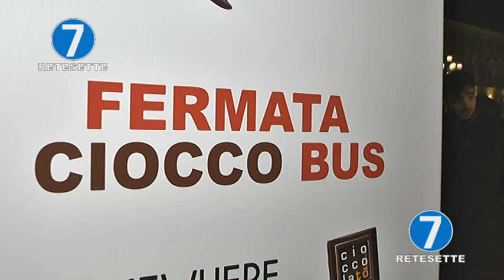'CABRIO TOUR', DA EATALY A PIAZZA SAN CARLO ALLA SCOPERTA DEL CIOCCOLATO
A Cioccolatò 2019 l'Eataly ChocoCabrio Tour: un suggestivo percorso con un magico bus “cabrio” per scoprire le più belle vedute della città, tra scorci del centro storico, il racconto di aneddoti legati a Torino e la visita guidata con degustazioni.
In collaborazione con Somewhere.